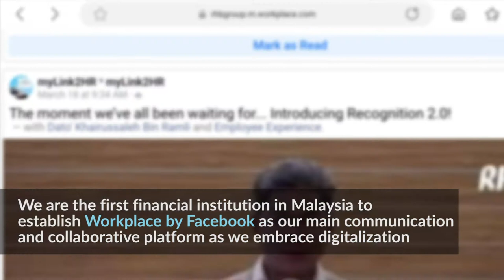Meet RHB at The Virtual Malaysian Career Fair 2021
One of Malaysia's most beloved banks is hiring this 26-28 March! Stand a chance to be part of Malaysia's first Agile work culture!

Registrations are still open at themalaysiancareerfair.co.uk!